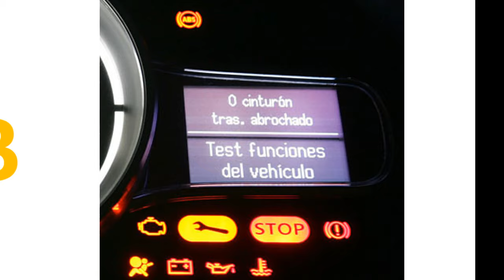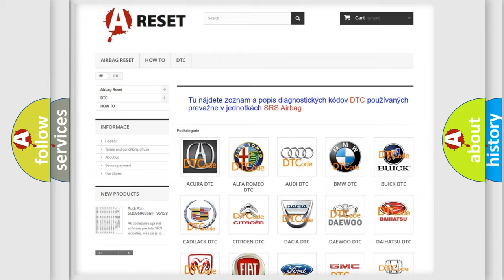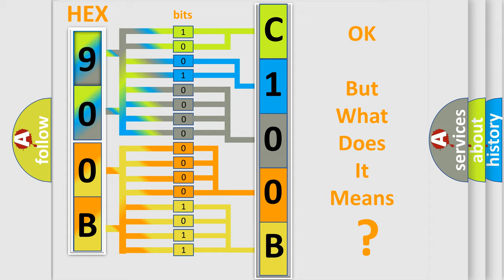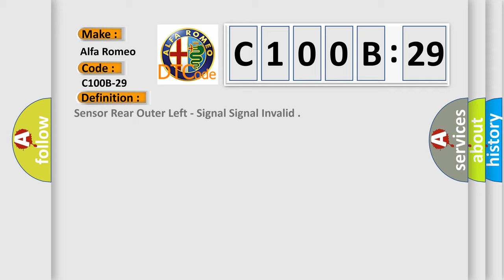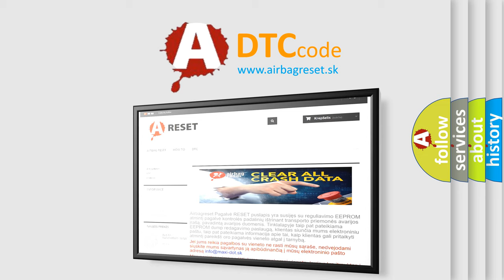DTC Alfa-Romeo C100B-29 Short Explanation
Contents:
0:21 Basic DTC analysis according to OBD2 protocol standard.
1:48 Insight into programming
2:58 A diagnostically understandable description of the Diagnostic Trouble Code
3:05 Basic error definition

Make:
Alfa Romeo
Code:
C100B-29
Definition:
Sensor Rear Outer Left - Signal Signal Invalid
Description:
Module is powered. System voltage is greater than 10 volts and less than 16 volts. Trailer not attached. Reverse gear engaged. Parking assistance button is pressed.
Failure Type:
Signal Invalid